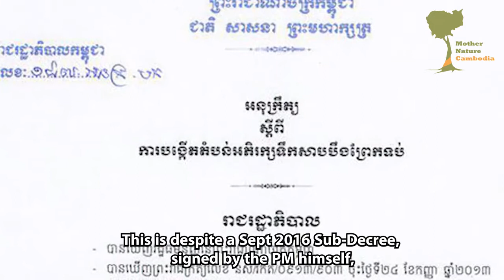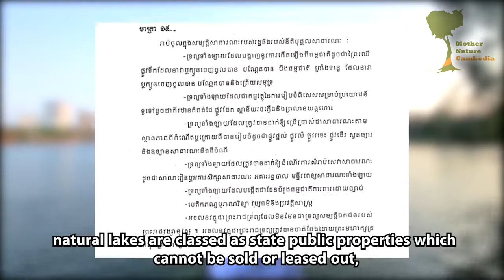Mother Nature Cambodia បឹងធម្មជាតិព្រែកទប់ក្រុងព្រះសីហនុ​លក់ទៅឲ្យក្រុមហ៊ុន ឧកញ្ញ៉ា លី យ៉ុងផាត់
ក្រោមការដឹកនាំដ៏មហាអស្ចារ្យ មហាគតិបណ្ឌិត តេជោហ៊ុនសែន អស់រយៈពេលជាច្រើន ឆ្នាំមកនេះ បឹងធម្មជាតិជាច្រើនត្រូវបានលុប និងកំពុងបន្ដលុប រហូតធ្វើឱ្យឲ្យមានបញ្ហា កើតមានឡើងដូចជាៈ ប៉ះពាល់ដល់ជីវភាពរស់នៅរបស់ប្រជាពលរដ្ឋ ទឹកជំនន់ និងការខ្វះខាតទឹកយ៉ាងធ្ងន់ធ្ងរផងដែរ។  ថ្មីៗនេះ បឹងធម្មជាតិព្រែកទប់ ក្រុងព្រះសីហនុ ត្រូវបានលោក ហ៊ុន សែន ចេញអនុក្រឹត្យលុបស្ទើរទាំងអស់ លក់ទៅឲ្យក្រុមហ៊ុន ឧកញ្ញ៉ា លី យ៉ុងផាត់ (The LYP Group), ក្រោមលេសនៃការអភិវឌ្ឍ បើទោះជាលោកធ្លាប់ចេញ អនុក្រឹត្យមួយ ត្រឹមតែមួយឆ្នាំកន្លះមុន ថាការពារបឹងមួយនេះក៏ដោយ។ អ្វីដែលគួរឲ្យ ភ្ញាក់ផ្អើល គឺក្រុងព្រះសីហនុ មានសុទ្ធតែទឹកសមុទ្រ ស្របពេលប្រភពទឹកប្រើប្រស់ តិចតួច។ បញ្ហាខ្វះទឹកក៏កំពុងកើតមានជាពិសេសនៅក្នុងខេត្តព្រះសីហនុផ្ទាល់តែម្តង។
ដោយបានឃើញបញ្ហាបែបនេះហើយ ទើបសកម្មជនបរិស្ថាន លោក ថុនរដ្ឋា សម្រេចចិត្តចេញវីដេអូ ដើម្បីសួរជាសំណួរ ទៅកាន់លោក ហ៊ុន សែន ចំពោះវាសនាបឹងធម្មជាតិ ដ៏មានសារៈសំខាន់មួយនេះ។

បងប្អូនមេត្តាជួយធ្វើការចែករំលែកវីដេអូនេះ ដើម្បីឱ្យបុរសខ្លាំងទស្សនា ហើយឆ្លើយនូវសំណួរគាត់ផង សូមអរគុណ!

Samdech Hun Sen, Cambodian Prime Minister
Yun Min, Governor of Preah Sihanouk Province

Under the wise and wondrous leadership of Samdech Hun Sen, many lakes have been filled in across the country, negatively impacting the livelihoods of many communities and bringing about other problems such as widespread flooding and freshwater shortages.    Just recently, Mr. Hun Sen issued a sub-decree allowing for most of Sihanoukville city’s Prek Tob lake to be filled in and subsequently sold to the LYP Group, owned by the infamous tycoon Ly Yong Phat. This move, made of course under the usual pretext of ‘development’, takes place just one and a half years after Samdech declared the same lake a ‘Freshwater Conservation Area’, thus off-limits to it being filled in. More shockingly even is the fact that this vital lake is being filled as the coastal city of Sihanoukville suffers from a worsening shortage of freshwater.

Wishing to expose this issue and confront PM Hun Sen, environmental activist Thun Ratha has a couple of questions aimed at him.

Don’t forget to ‘Like’ & ‘Share’ this video so that it reaches the Strongman himself.   Thanks and enjoy!!